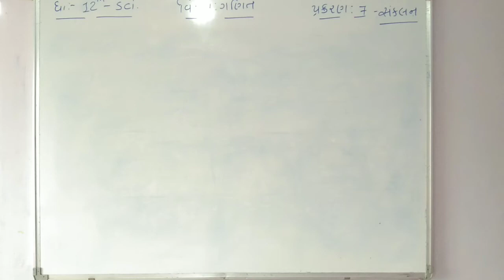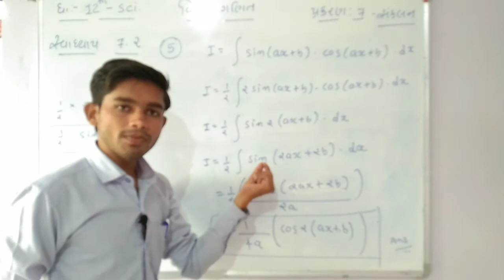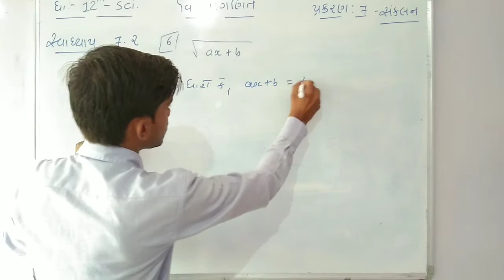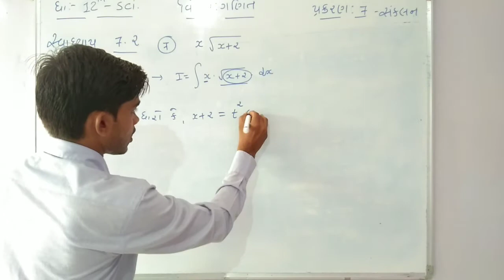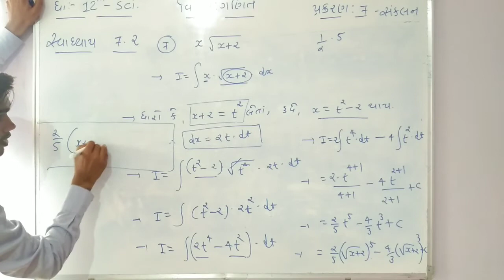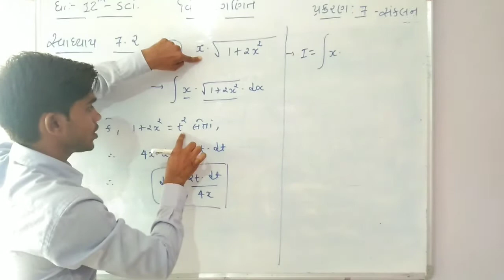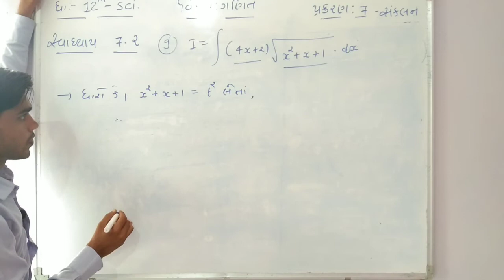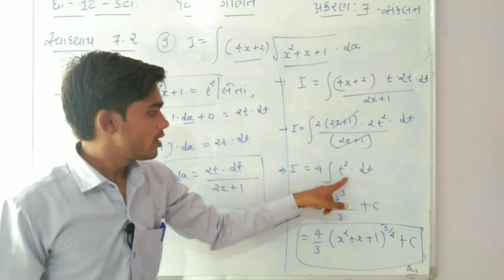STD-12 Science maths Unit-7 (bhag-9)